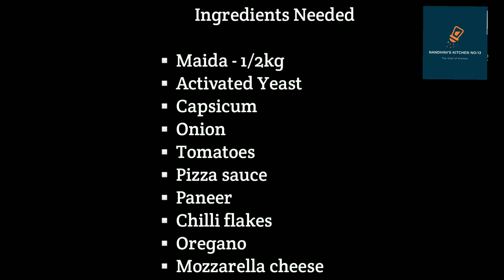Veg Tawa Pizza | Homemade Veg Pizza Without Oven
tawapizza#homemade#pizza#cheesy#soft#pizzasauce#nooven#everyonefavorite#easyrecipe#pizzalove#colorful#cookingwithlove#cookingskillsonpoint#py#pondicherry#nandhiniskitchenno13#theonlyspotforallfoodies